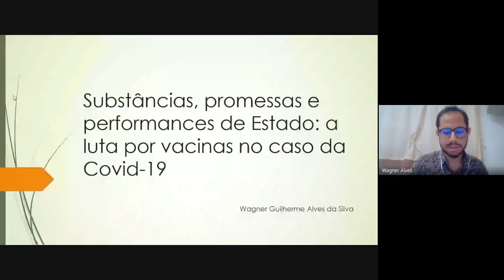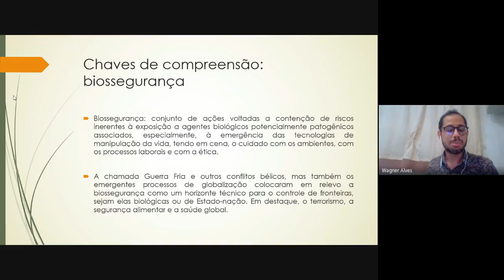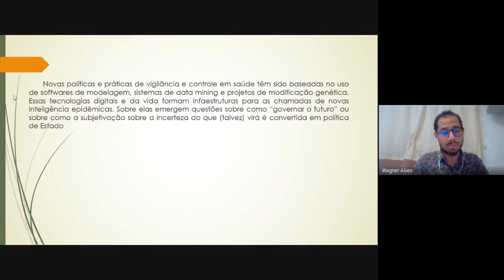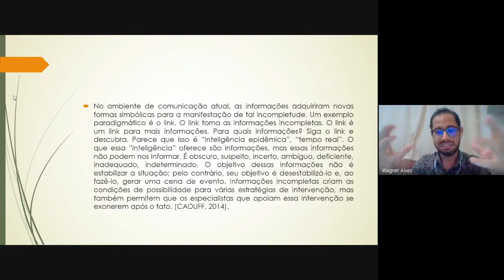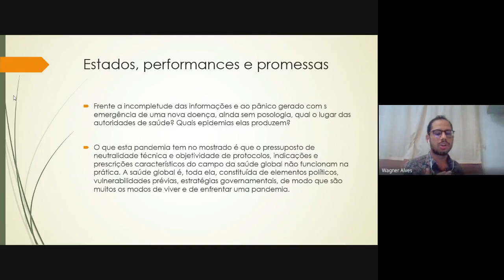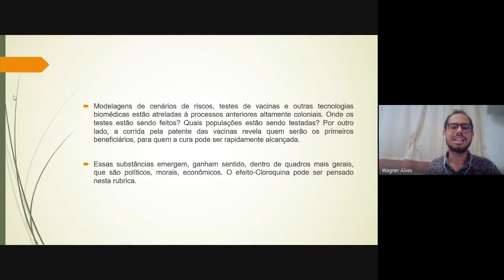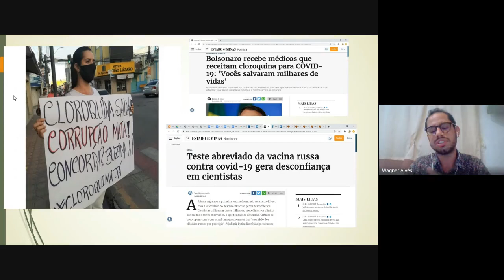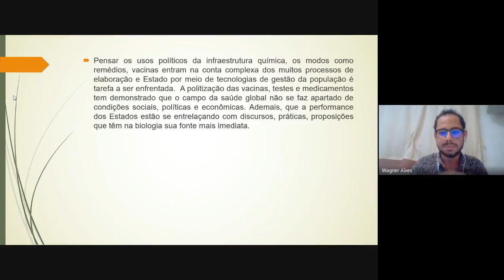A luta por vacinas no caso da Covid-19 - Wagner da SIlva - Doutorando do Museu Nacional (UFRJ)